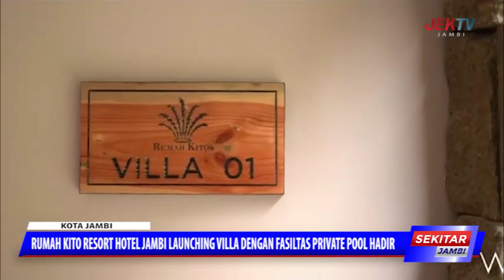RUMAH KITO RESORT HOTEL JAMBI LAUNCHING VILLA DENGAN FASILTAS PRIVATE POOL HADIR